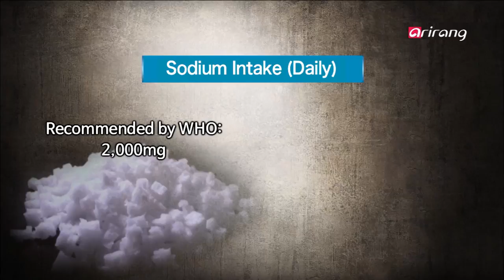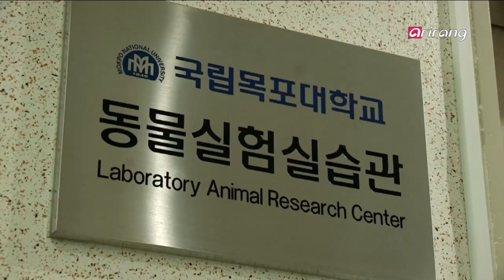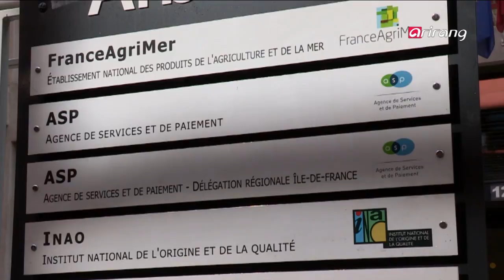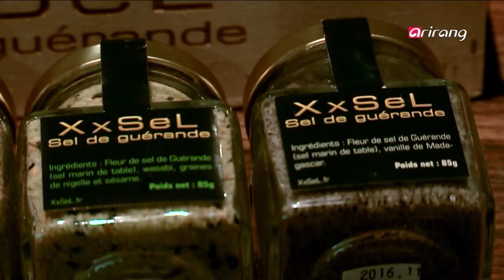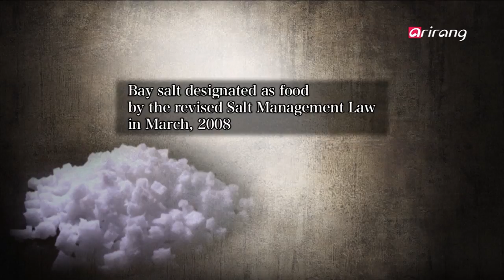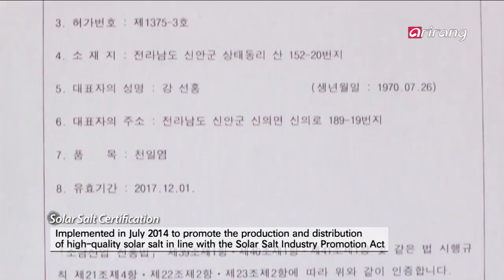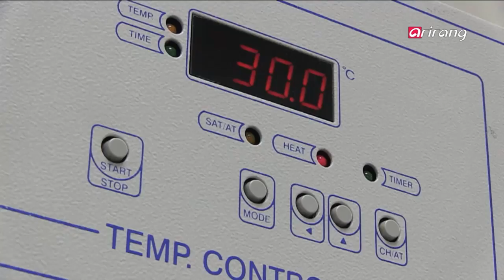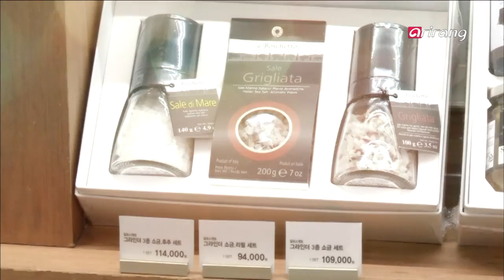[Arirang Spical] Salt Conditions for a Premium Seasoning _ Full Epsode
Salt Conditions for a Premium Seasoning / 소금, 그 명품의 조건

That is how important salt is to us, but do we know enough about salt, and do we consume it properly? We compare famous foreign salts such as those from France and Laos to shed new light on bay salt from the Korean mud flats.

소금. 역사상 가장 오래된 조미료 그리고 우리에게 가장 익숙한 식재료 소금에는 '작은 금'이라는 뜻도 있다.
그만큼 우리에게 중요한 존재라는 의미 하지만 우리는 이 소금을 얼마나 잘 알고, 또한 잘 먹고 있을까?
프랑스, 라오스 등 해외의 유명 소금과의 비교를 통해 대한민국 갯벌지역 천일염을 재조명해 보고자 한다.